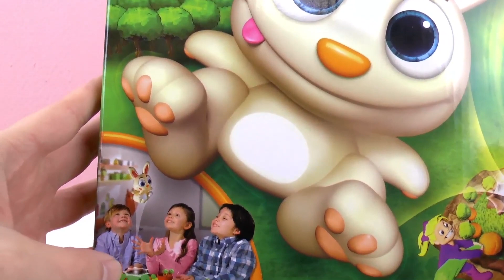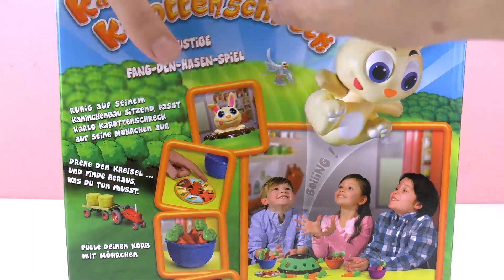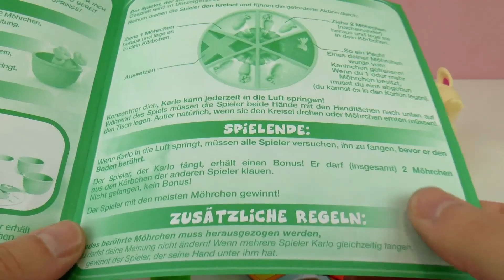KARLO KAROTTENSCHRECK- Tavşanı yakalamamız lazım ve Havuçlarınıda çalıyoruz- Benimle Oyna